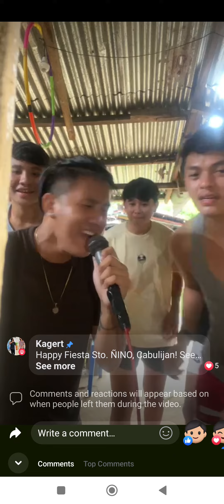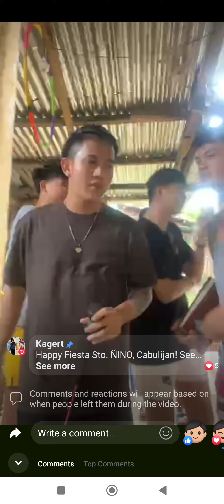Ay Ban in The House